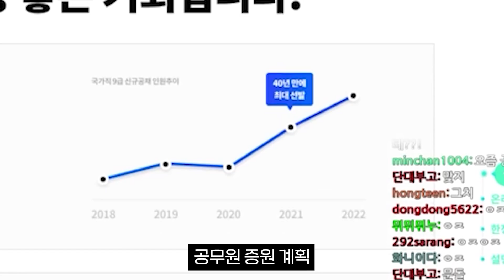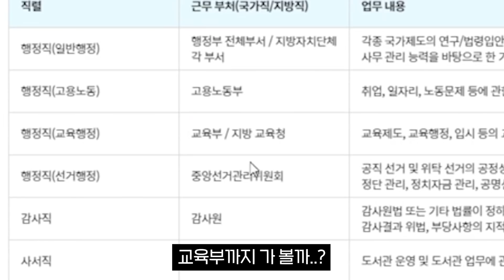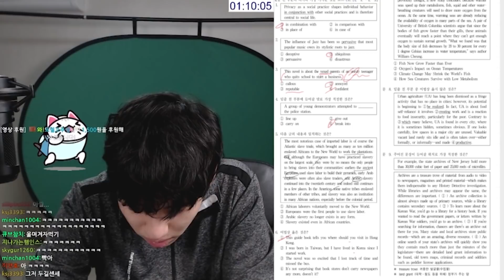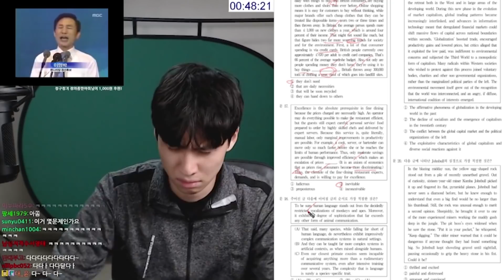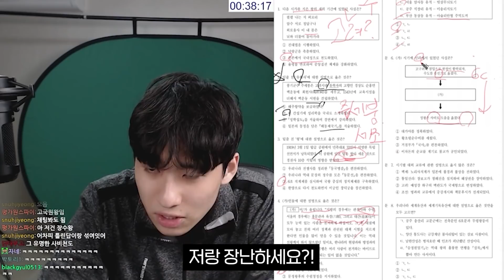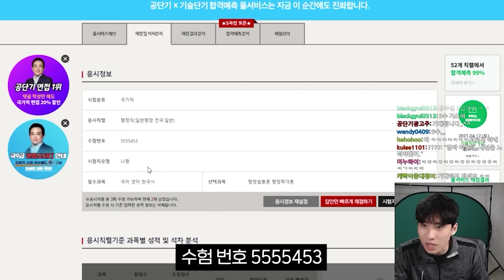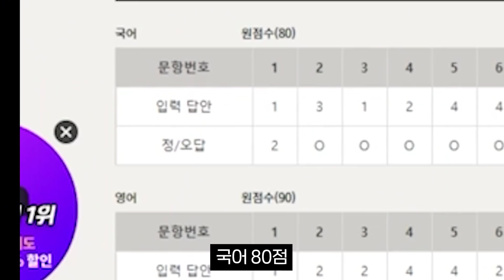9급 공무원 첫 시험 보고 왔습니다. 근데 점수가...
채널 문의 ▼
미미미누 인스타그램 ▼